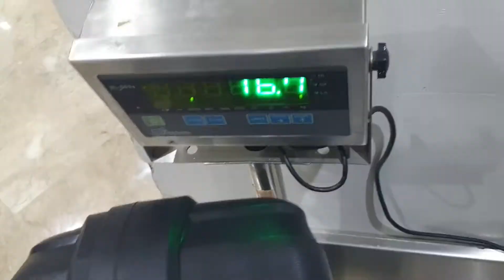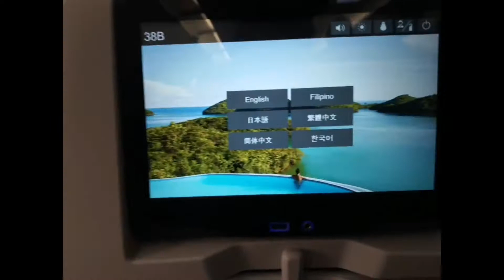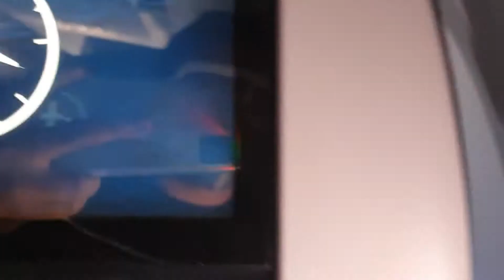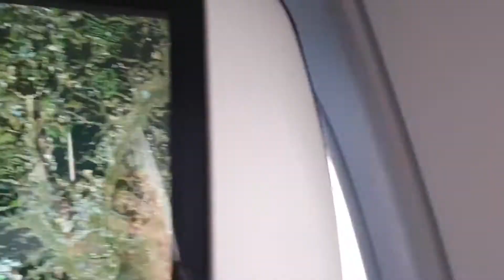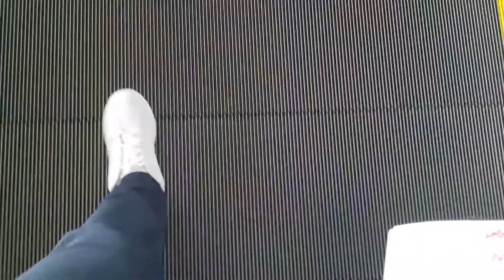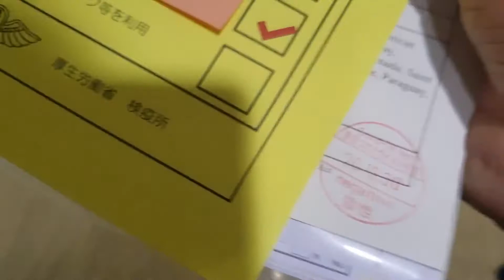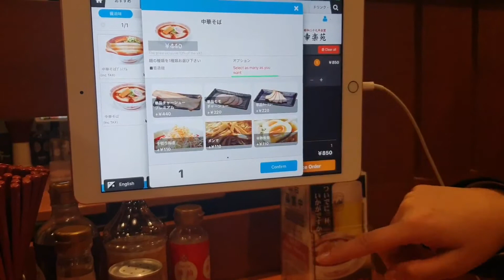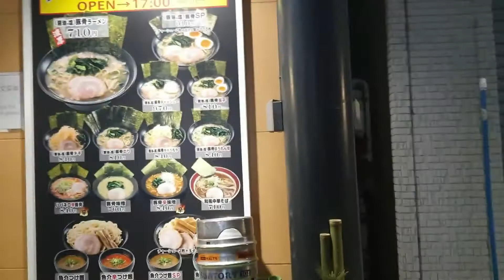New Normal Travel to Japan - Waited for 4 hours sa Airport ng Japan (Japan Student Visa Holder in PH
Pasensya na sa quality, literal na pinagdikit dikit lang ung mga videos.

If may mga suggestion kayo comment lang sa baba. More videos to come pa po. Hahahaha

Salamat sa suporta and Happy New Year.